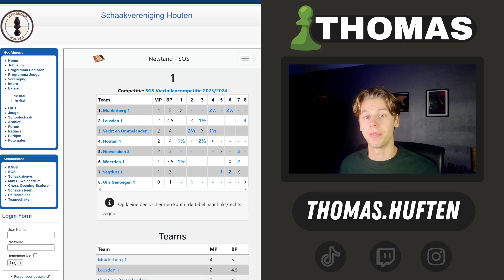BRILJANT OFFER IN EEN SCHAAKCOMPETITIE!!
In deze video bespreek ik een schaakpartij die ik afgelopen maandag heb gespeeld in een schaakcompetitie. Ik speelde met de witte stukken tegen Ibrahim, en dit leidde tot een hele spannende partij. Weet ik de partij te winnen?